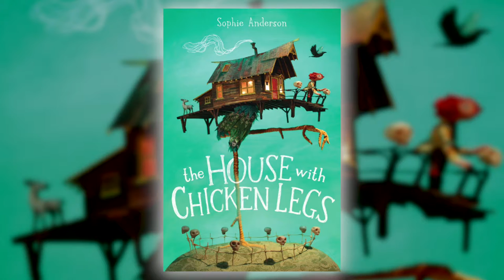The House with Chicken Legs by Sophie Anderson | Scholastic Fall 2018 Online Preview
An extraordinary retelling of the Baba Yaga myth, this debut novel will wrap itself around your heart and never let go.